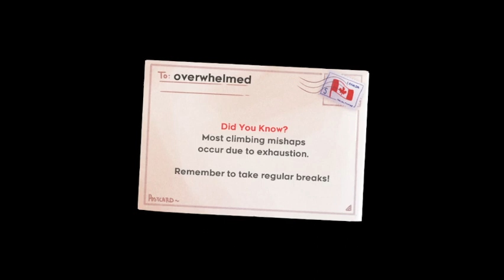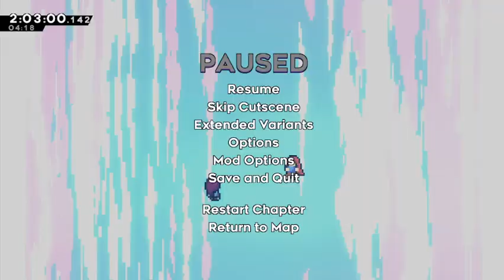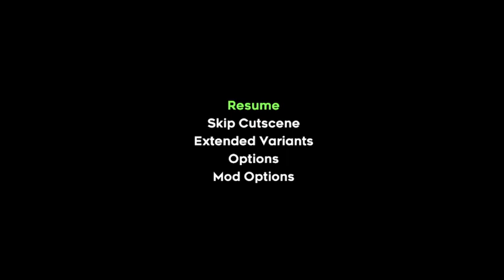Celeste with TWO random effects every 10 seconds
this got really annoying near the end